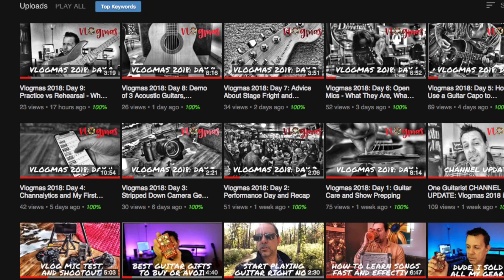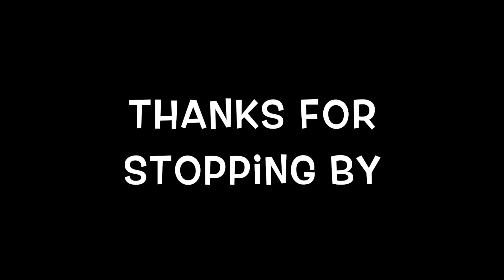Original Acoustic Guitar Improv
Monday, Dec 10 2018: During Nick's morning guitar jam, he decides to turn on the camera for today's  Vlogmas video. What starts as a simple melody turns into different parts and arrangements for a potential song, or maybe just some interesting pieces to jam over later on. In any case, check the video out to hear some original acoustic guitar music!

- Fuji X-T2 mirrorless camera
- Movo VXR10 shotgun mic
- Purple Panda lavalier mic
- iPhone X
- Manfrotto PIXI Mini Tripod
- Martin D28 Acoustic Guitar

- Twitter: For random guitar tweets, status updates, and show releases

- Blog site: For text rants, posts, future articles and downloadables